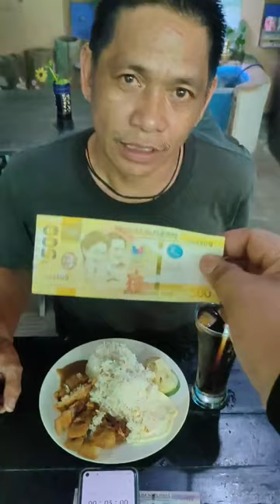Lechon Silog Eating Challenge!